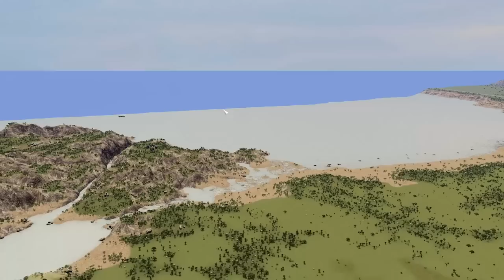How to Expand Your City | Let's Play Cities: Skylines EP 2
This is a lightly modded tutorial styled let's play series!

Map: Asanu Beach from the New Content Creator Pack

Well greetings, hello and welcome back!
It's episode 2 of the series and we're starting to expand our new city! We cover a few new mods and I mention a couple of neat packs you can download - I'm gonna link those below! Feel free to download and use whatever you want :)

The goal of today's episode is to expand our city, get some new city services set and we're trying to use some arterial road planning to help grow. We incorporate a roundabout and a neat looking squareabout and are already starting to think of our next highway interchange!